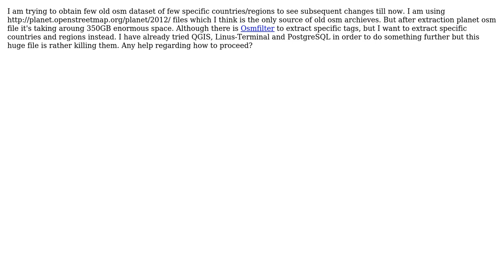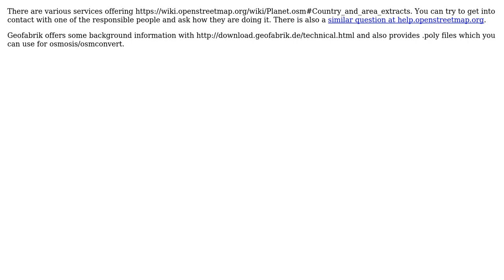GIS: Extracting country specific data from planet openstreetmap big file (2 Solutions!!)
GIS: Extracting country specific data from planet openstreetmap big file

With thanks & praise to God, and with thanks to the many people who have made this project possible! | Content (except music & images) licensed under CC BY-SA | Music | Images & others | With thanks to user Zia user scai user PolyGeo and the Stack Exchange Network Trademarks are property of their respective owners. You are responsible for your own actions.